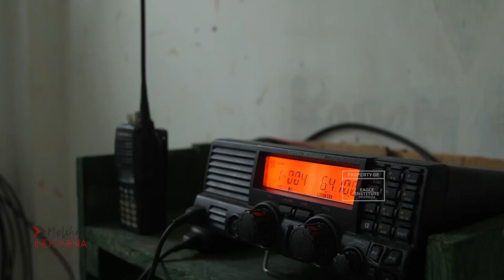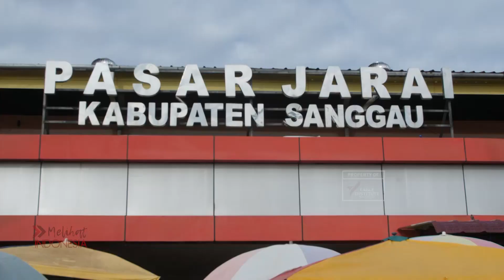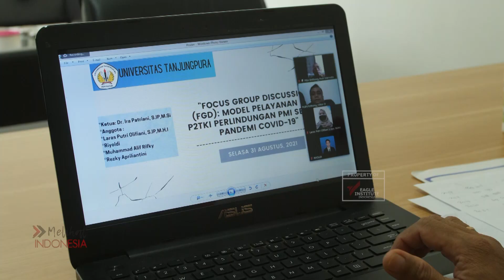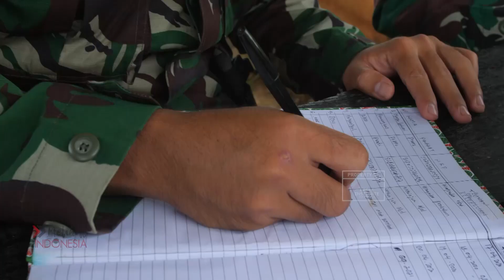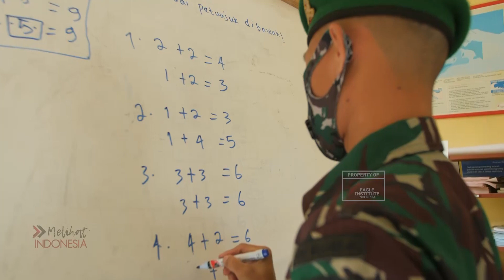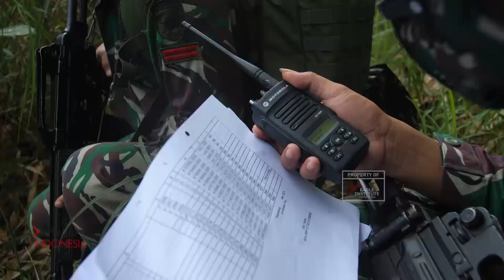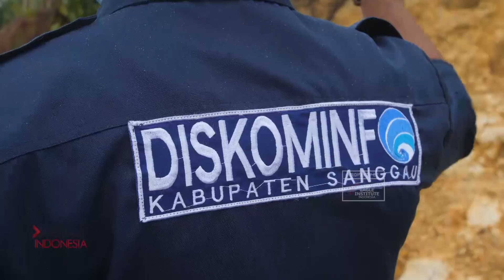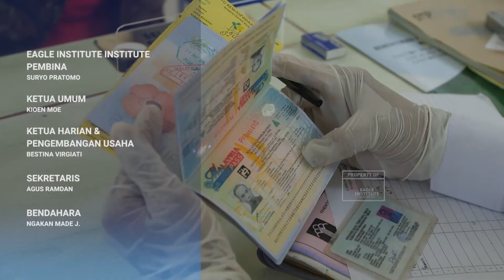FILM MELIHAT INDONESIA: BAKTI DARI TEPI NEGERI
Entikong, sebagai wilayah terluar Indonesia yang berbatasan langsung dengan Negeri jiran, terus membenahi diri ditengah kemajuan era digital.
Berbagai layanan digital terus dikembangkan dalam semua aspek, utamanya Pertahanan Keamanan, Pendidikan, dan Layanan Lintas Negara. Melalui kehadiran sinyal yang disediakan oleh BAKTI Kominfo, kini berbagai wilayah pedalaman sudah bisa terhubung dan mendistribusikan berbagai potensi sumber daya alamnya, serta kemudahan lain untuk bisa setara dalam akses konektivitas dan meningkatkan sosial ekonomi masyarakatnya.